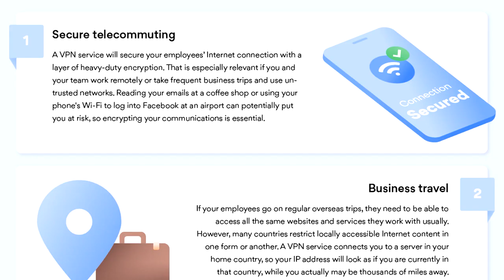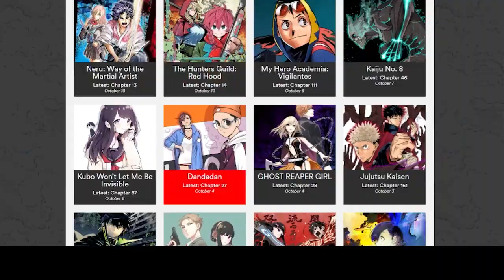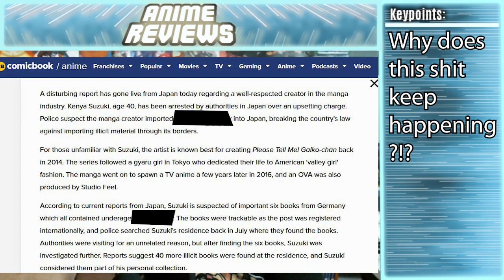Manga creator arrested for... WHAT?!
TRIGGER WARNING!!!
This is about a very serious and disgusting topic.